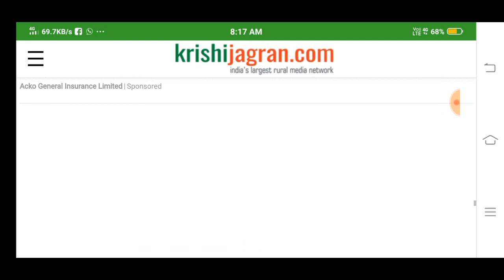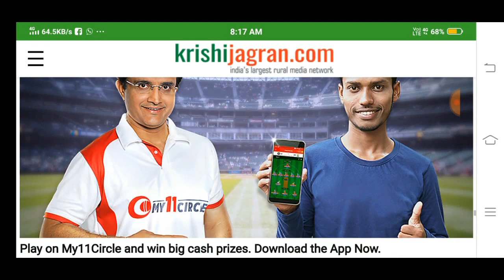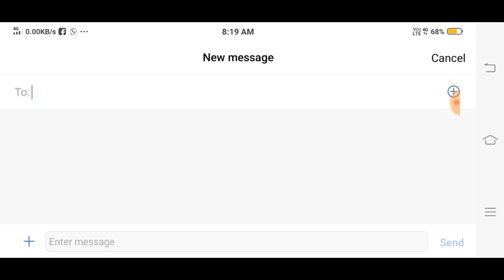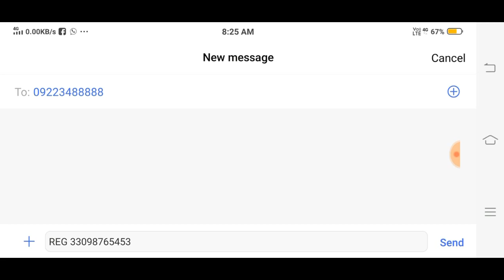How to register your phone number with PM Jan-Dhan Account Scheme? || ಸಂಪೂರ್ಣ ಮಾಹಿತಿ ಕನ್ನಡದಲ್ಲಿ.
ಈ ವಿಡಿಯೋ ದಲ್ಲಿ ನಿಮ್ಮ ಮೊಬೈಲ್ ನಂಬರನ್ನು ಜನ್ ಧನ್ ಖಾತೆಗೆ ಯಾವ ರೀತಿ SMS ಮೂಲಕ ರಿಜಿಸ್ಟ್ರೇಶನ್ ಮಾಡುವುದು ಹೇಗೆ ಎಂದು ತಿಳಿಸಲಾಗಿದೆ

REG A/c number ಹಾಕಿ 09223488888  send   ಮಾಡಿ

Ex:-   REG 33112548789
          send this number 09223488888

More:-

                                 ವಂದೇ ಮಾತರಂ ".

More :-